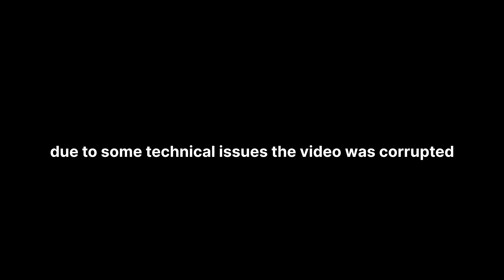नेतहरहाट आने लगे बाहर के बाईकर vlog 55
झारखण्ड की खूबसूरती।।।
अब कुछ इस कदर बढ़ गई हैं कि लोग बाहर से आने लगे इसका दीदार करने को ❤️

 hlw namaskar johar this is ankit lakra from jharkhand...
aur aaj ki kahani bs apne gaon se ranchi ki hai .. jisme ki w.b k bikers mile jo ki netarhat ja rhe the ..